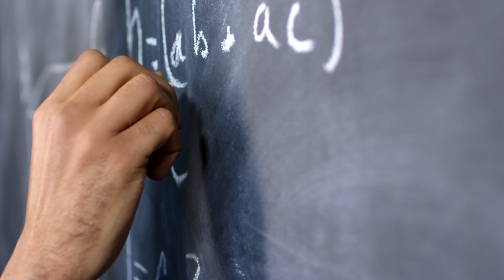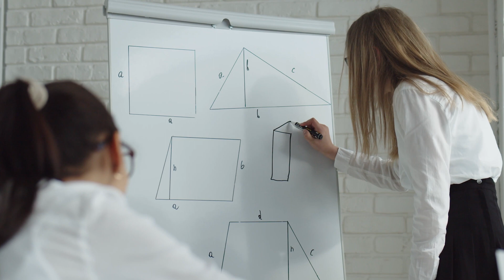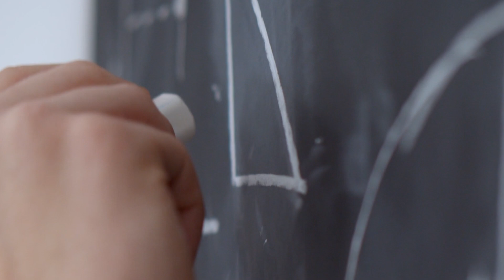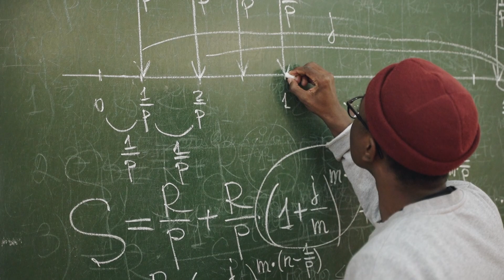Faculty Spotlights | Anastasiia Tsvietkova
Anastasiia Tsvietkova is an Assistant Professor in the Math & Computer Science department.

Faculty Spotlights is a new content series at SASN that highlights the work and identities of our esteemed faculty. Check back here every Friday or at sasn.rutgers.edu for more